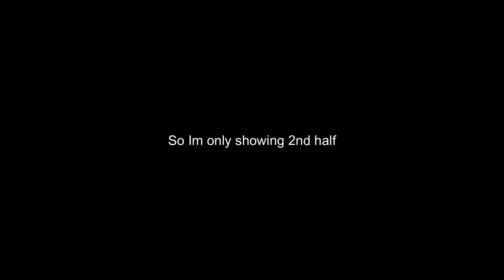Cam Wilder Let Me Mic Up Nelson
Nelson Point of View From The Game
Get this video to 100k if I should follow Nelson or RWE around this AAU Season!!